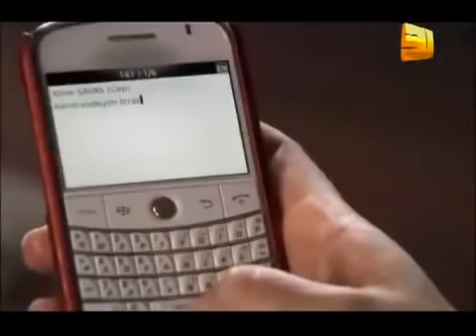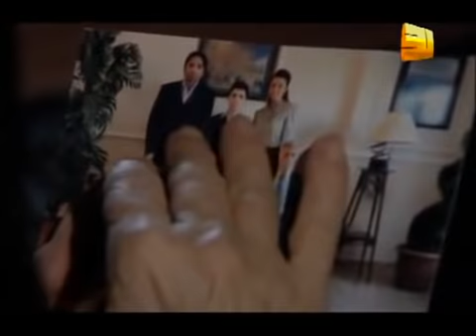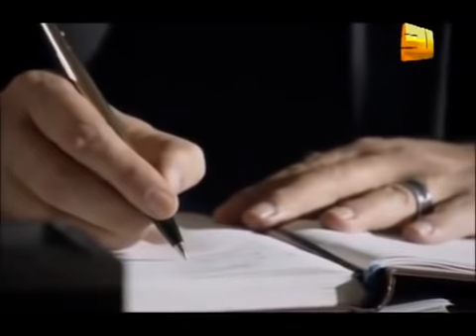Любовь и наказание - серия 36